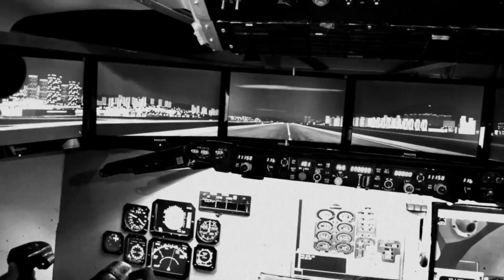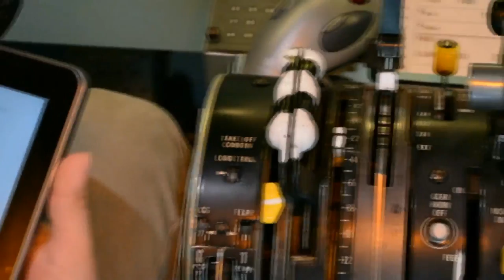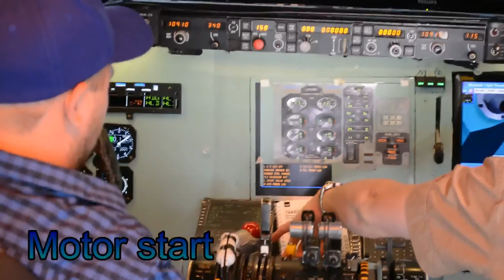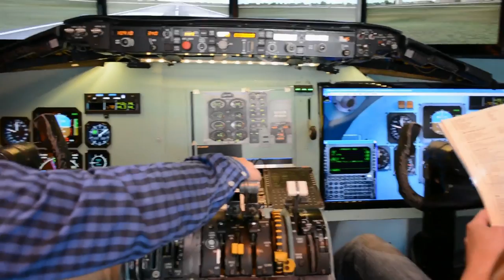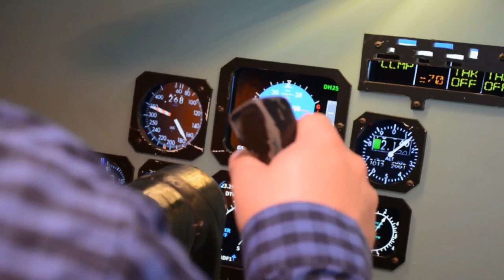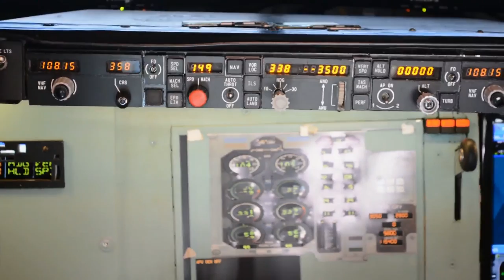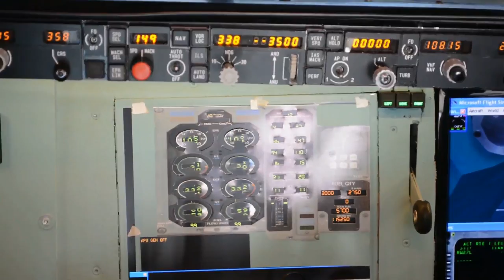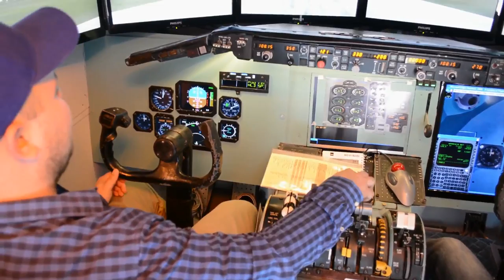MD Team 2014 Del1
Mobil MD-80 Cockpit Team 2014 Del 1, er den første video fra en aften i simulatoren med Jacob, Jesper og mig. Når jeg får tiden, så vil jeg lave de næste videoer.
Der var ikke mindre end 1 time og 20 minutters video fra den dag, så der er lidt at redigerer i.